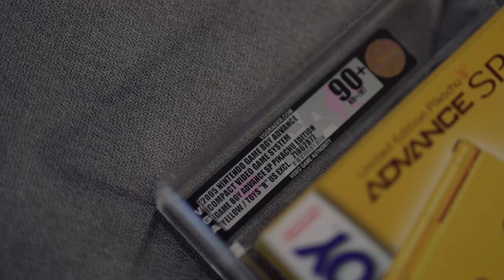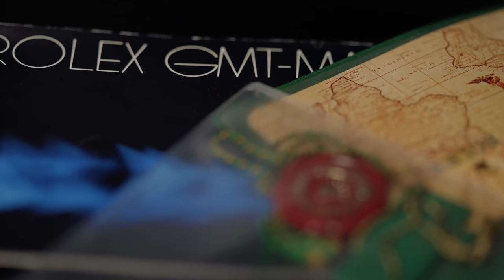💵 PRICE GUESSING with MONTANABLACK 💵 English SUB